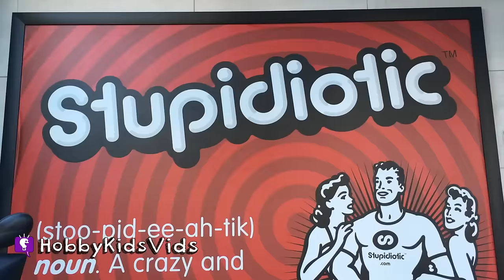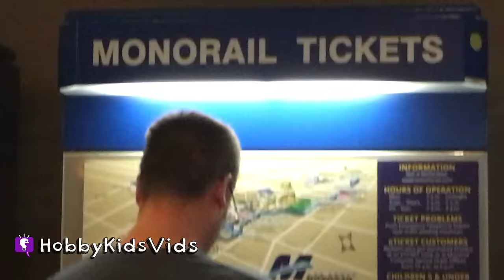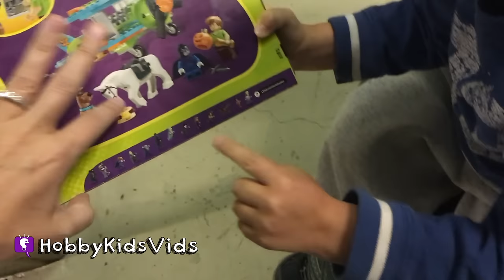Vegas Vacation 2015! Lightning Storm + Pirate Ship, Monorail Ride Fun by HobbyKidsVids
HobbyFamily trip through Las Vegas! Hotel room tour, monorail ride through downtown.

---ABOUT HobbyKidsTV---
We produce clean family friendly vlog videos. Get updates, behind the scenes, location reviews, shopping hauls and silly cut scenes daily. So join the HobbyFun today!

childrens adventures 14
children corner 10
crossing manhattan 2
cool cat alley 2
moving up 2
happy French